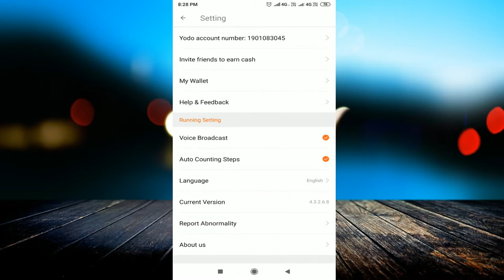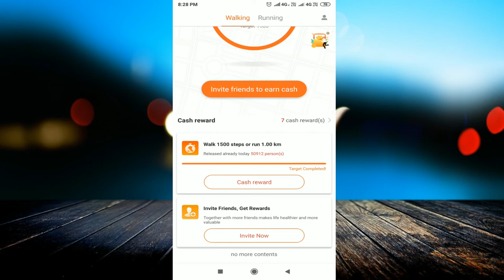Yodo app earn money / yono app se paise kaise kamaye || Best Earning App May 2019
linked site.